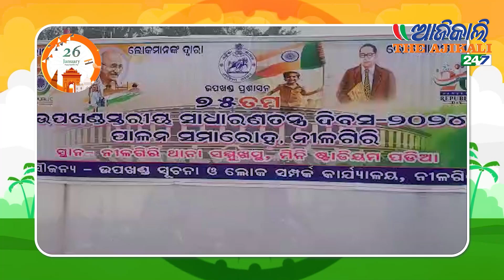ନୀଳଗିରି ରେ ପାଳନ ହେଲା ଗଣତନ୍ତ୍ର ଦିବସ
The 75th Republic Day has been celebrated with great joy in Nilgiri Sadar Mahkuma of Balasore district. On this occasion, in the sub-district level ceremony held at the Nilgiri Stadium, the Upazilapal Dunar Dhar participated as the chief guest and hoisted the national flag and received the salute from the joint parade. Winners of previous competitions were awarded on this occasion. 36 platoons participated in the parade. At the end a cultural program was served. After that, fruits were distributed to the patients of the sub-hospital and sweets to the jail inmates. Similarly, Democracy Day has been celebrated in the Sub-Divisional Office and by the Senior Citizen Forum. Upazilapal Mr. Mahalik attended as the chief guest.